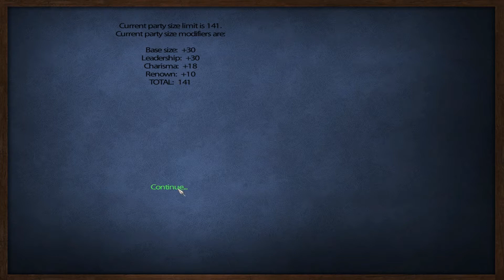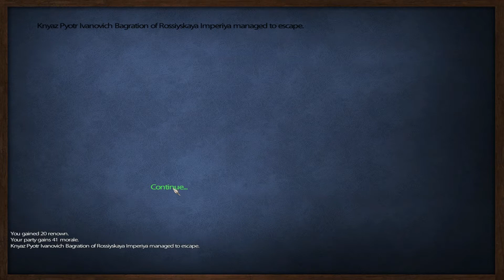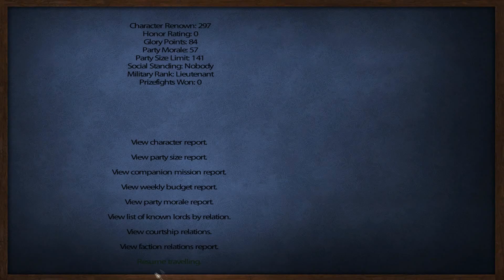Episode 16 : L'aigle Mount and Blade Warband mod - France